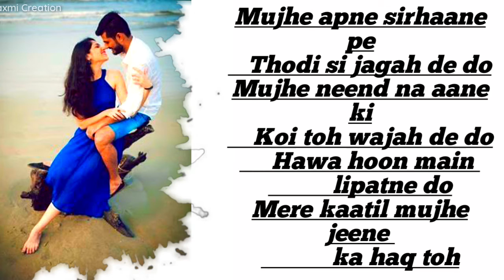💝 New Whatsapp Status Video 2020 💝 New Hindi Song Status 😍 Love Status 😘 Laxmi Creation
::💘💟💘Laxmi_Creation 💘💟💘

30 second whatsapp status
whatsapp video
whatsapp status
30 second status
30 sec status video
status video
30 second
30 second video
30 second sad status video emotional
30 second love video
30 second sad video
30 second love video
Whatsapp status video
30s cute love whatsapp status
story video
30 second whatsapp
30 second story video
30 sec video story whatsapp status with lyrics
whatsapp videos
WhatsApp status
30 seconds video,
Sad Status
Emotional Status
Love Status
Status
Status Sad
30 Second Status
New Status Lovead Love Story Status
New Status Love
Story Status

Keep Supporting 🙏
Keep Loving ❤
Keep Sharing ⤴